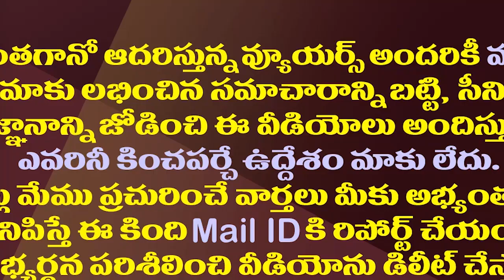వైసీపీలోకి విశాఖ కీలక నేత..చక్రం తిప్పిన మంత్రి అమర్నాథ్| Konathala Raghunath Likely To Join YSRCP